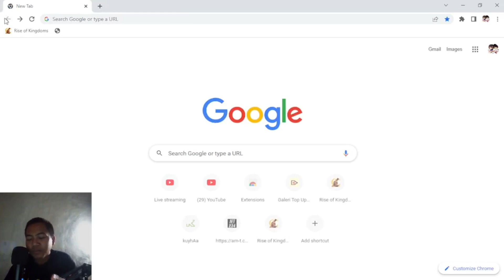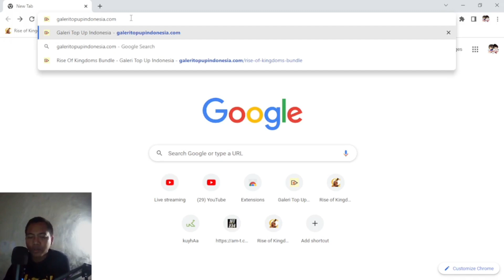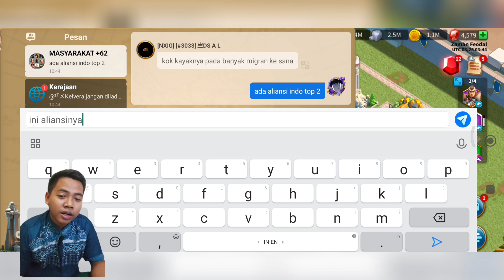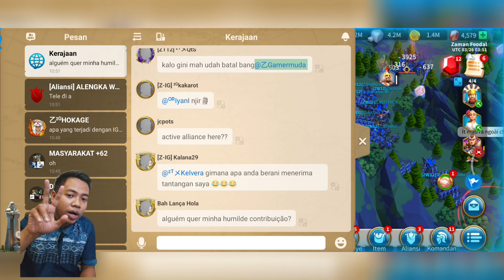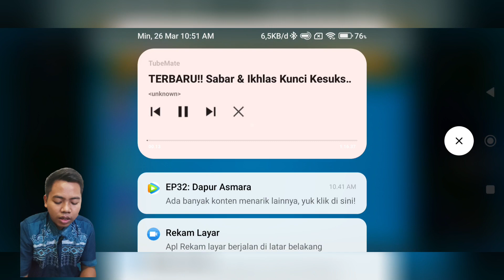kingdom 3112 kingdom mayoritas pemain Indonesia 🇮🇩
Satu pihak saya bikin konten. Untuk menghibur kawan kawan semua. Dan edukasi game semoga terhibur.

Kalian bisa bantu follow

Akun tiktok : @gamermuda_

InsyaAllah akan live tiap malam 🌛🌟
Setiap komentar saya akan balas insyaallah